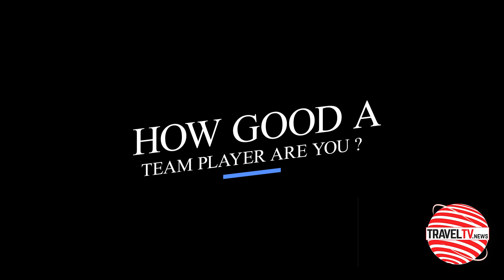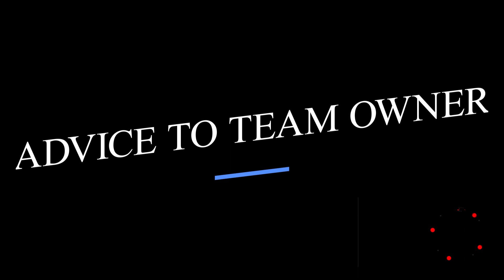PRANAV KAPADIA, Founder & Director-Global Destinations India (Digital sponsor )